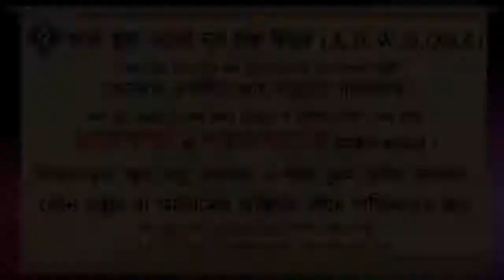কারা রাসূল সাঃ কে অস্বীকার করে এবং এদের পরিণতি কি ᴴᴰ┇শাইখ আব্দুল মালেক বিন ইদ্রিস